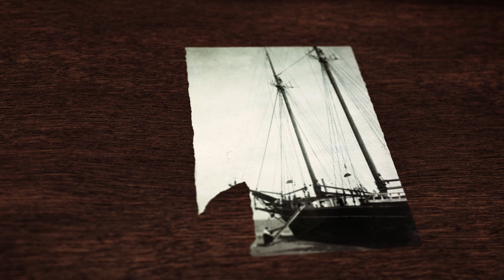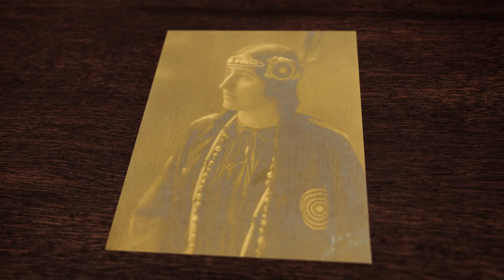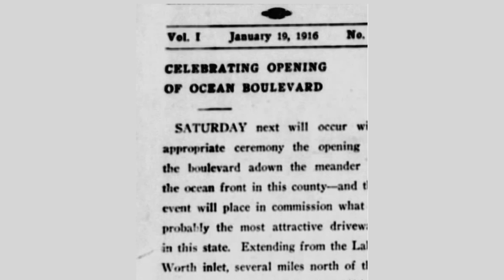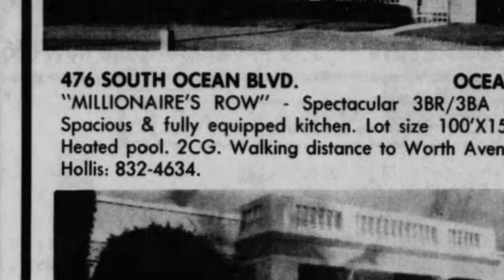How a Shipwreck Led to "Billionaire's Row" - Behind the Palms Episode 1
Palm Beach's "Billionaire's Row" is connected to a shipwreck from a hundred years ago. In this first episode of Behind the Palms, Kent Anderson reveals how a shipwreck became a tourist attraction on a beach that would become some of the most valuable property in the United States.